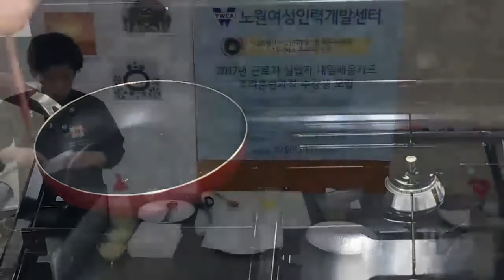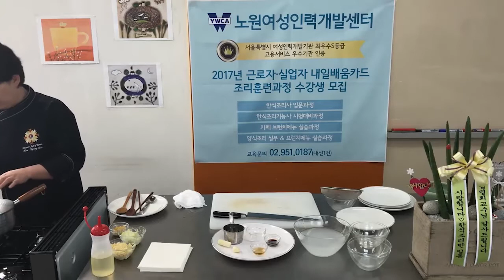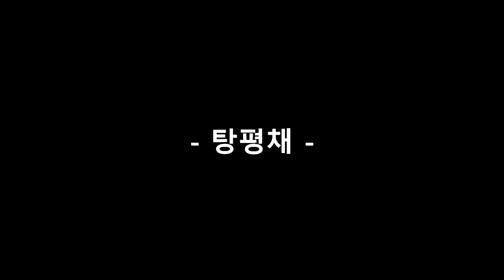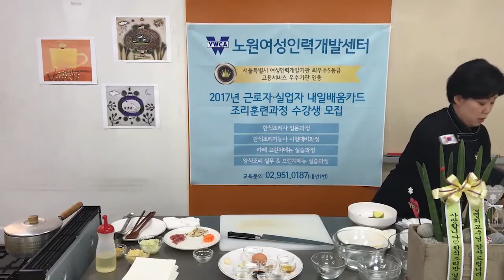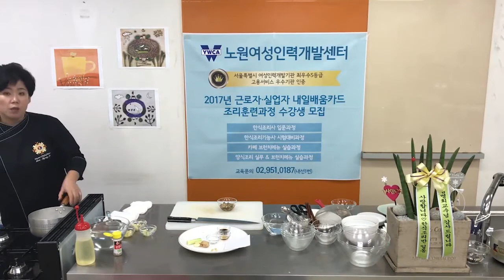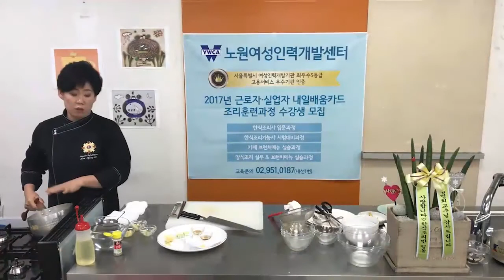지단~화전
지단/지짐누름적/채소튀김/칠철판/칼국수/콩나물밥/탕평채/표고전/풋고추전/호박선/홍합초/화양적/화전